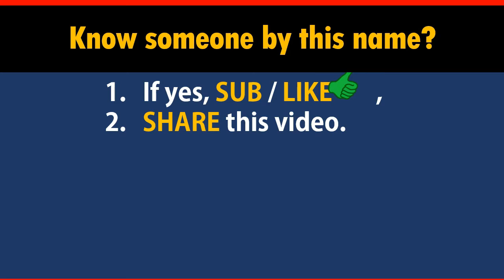How to Say Your Name GREY in Chinese?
*Formal* Chinese translation of your name GREY. This video shows how native Chinese speakers pronounce and write it (the stroke sequence in Chinese).

-- topic suggestion
-- constructive feedback
-- quick questions